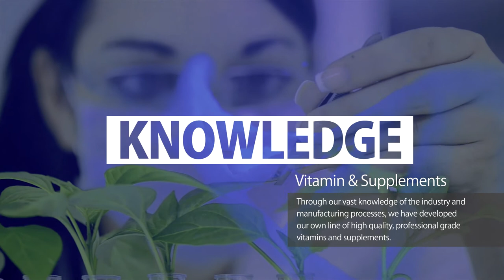5 MTHF - Pharmaceutical Grade Nutritional Supplement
5-MTHF 1mg provides a highly bioavailable active form of folate easily utilized and stored by the body.

5-MTHF is formulated with Quatrefolic®, a highly active, stable and bioavailable form of folate, as 5-methyltetrahydrofolic acid, in support of healthy methylation, cellular health, homocysteine management, cardiovascular health, nerve function, healthy fetal development and women’s health through the childbearing years.

Formulated with Non-GMO ingredients. UPC 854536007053